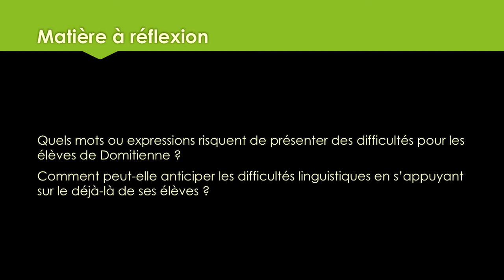m2_s5_proposition6